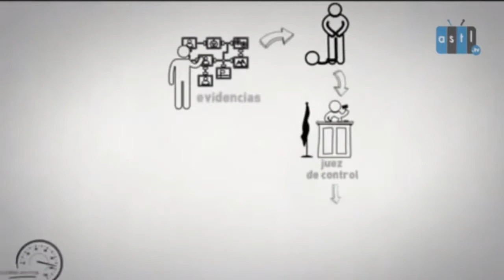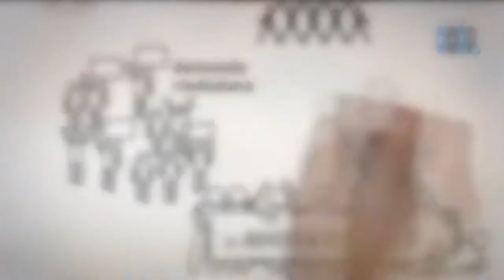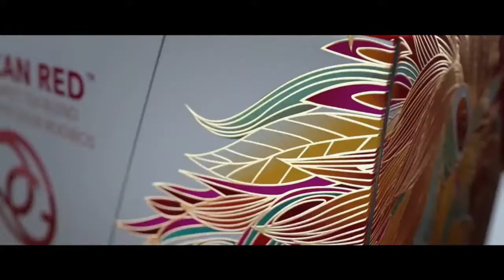Leyes y Justicia - Las Leyes de Construcción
28 Septiembre 2017
Programa: Leyes y Justicia
Conductores: Lety Rojas
Invitados: Jorge García Zavala